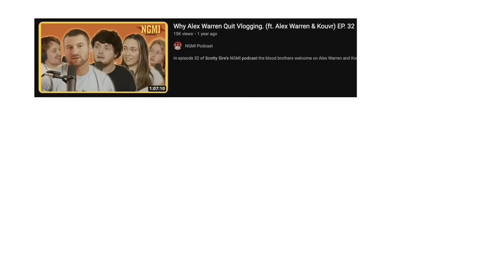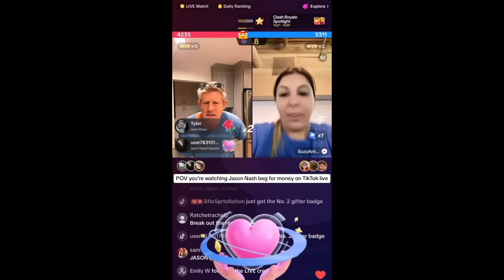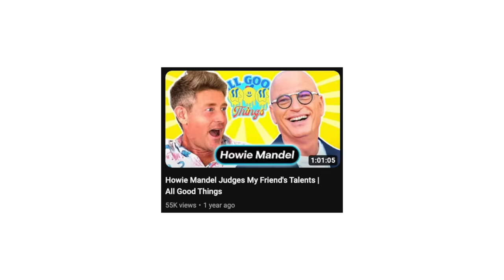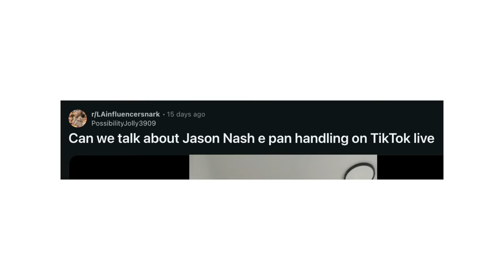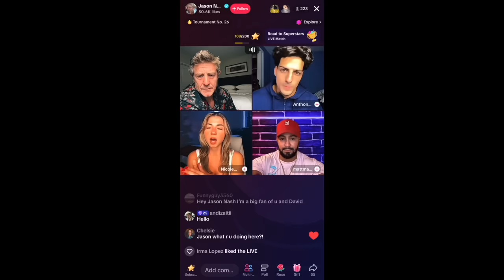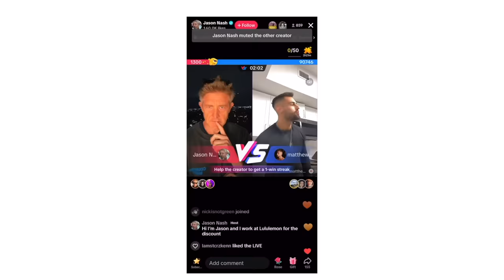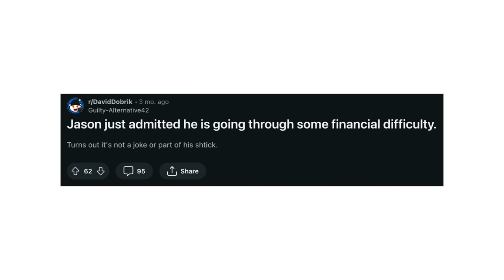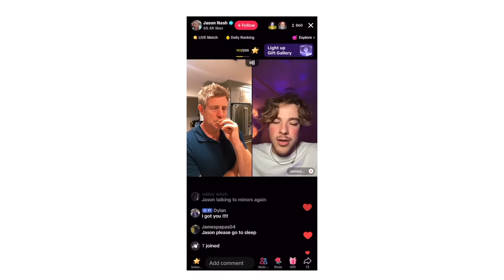Jason Nash and TikTok Live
raise your hand if jason nash ruined ur life

watch the new @hesaidus video if u want to listen to me yap for 45 minutes

check out the new @queefjerky2022 song...

@nickisnotgreen on social media everywhere basically i think